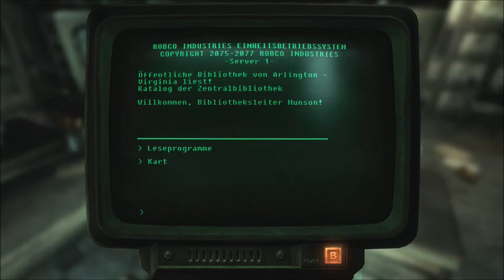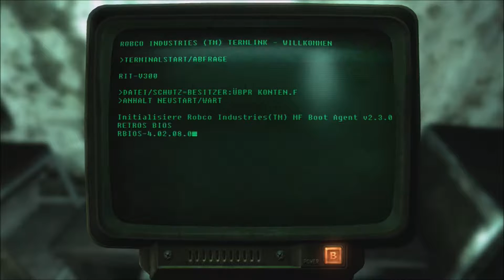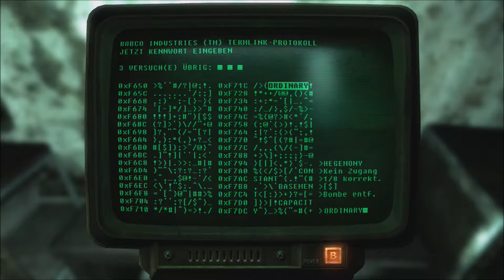Das gesamte Archiv // Let's Play Fallout 3 #145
Der dritte Teil der Fallout Serie.
Wir schreiben das Jahr 2277, die Welt wurde durch einen kurzen Atomkrieg fast gänzlich zerstört. Ein Teil der Bevölkerung fand in großen, unterirdischen Atomschutzbunkern, den sogenannten "Vaults", Zuflucht.
In einer solchen Vault werden wir geboren, in ebendieser Vault sollten wir sterben. Doch für den leicht verhaltensoriginellen Ramsay, hat das Schicksal etwas Anderes vorgesehen...
Rund um Washington D.C. erforschen wir das Ödland einer postapokalyptischen, retro-futuristischen Welt, in der nur das Gesetz des Stärkeren gilt.
Zahlreiche Gefahren lauern hinter jeder Ecke, wir begegnen mutierten Tieren und Pflanzen und den Menschen, die an der Oberfläche verblieben sind...
Völlige Freiheit und folgenschwere Entscheidungen prägen uns und die umfangreiche, detaillierte Welt von Fallout 3.
Begeben wir uns ins Abenteuer!

Spiel: Fallout 3
Erscheinungsjahr: 2008
Entwickler / Publisher: Bethesda Game Studios / Bethesda Softworks
Genre: Action-Rollenspiel

Intro: “Star Spangled Banner“ by “United States Marine Band“